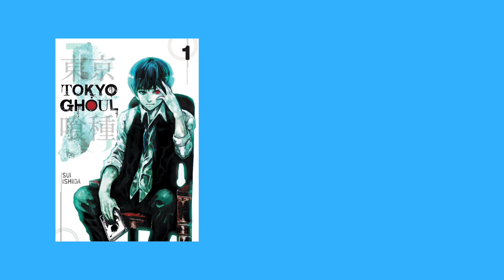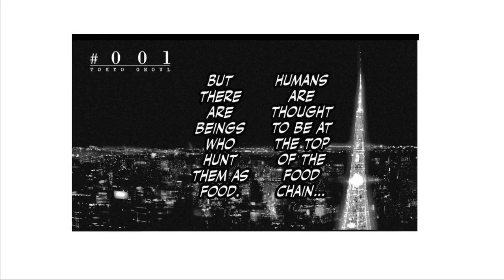Tokyo Ghoul: Why Sui Ishida is the Master of Edgy Manga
No author uses Edge as successfully as Sui Ishida. Through Tokyo Ghoul and Choujin X, he shows why Edgy content is so important.